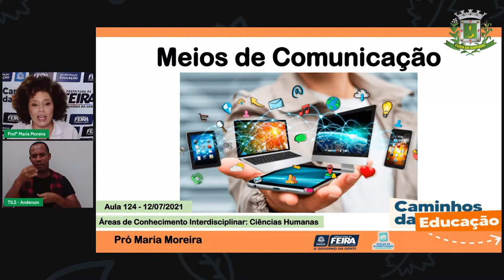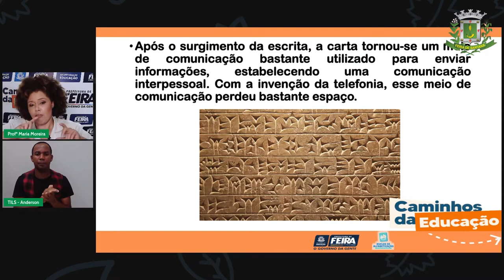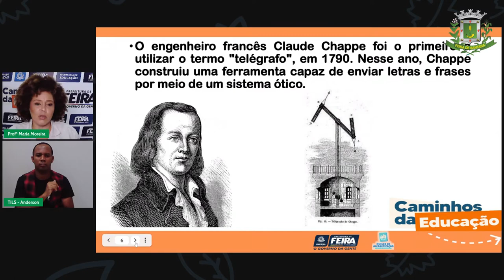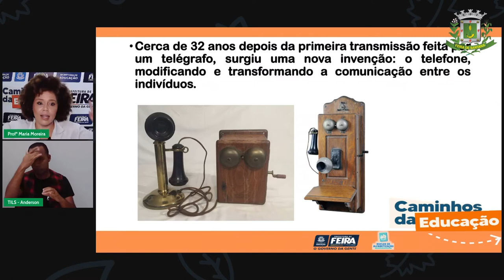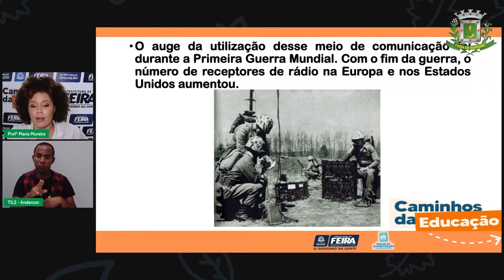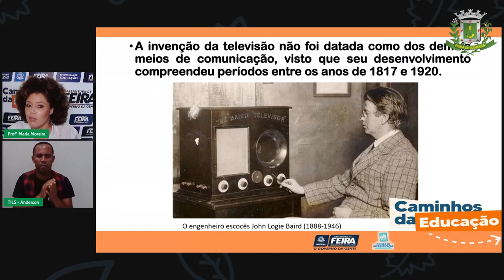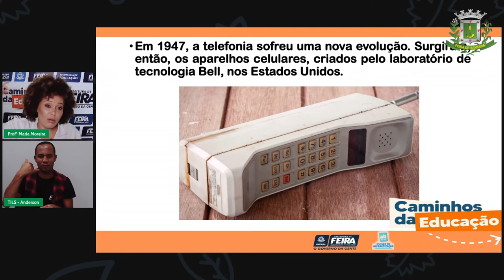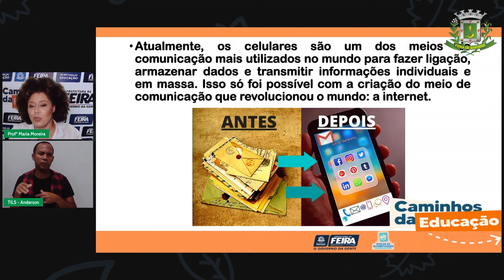Aula 124 3ºANO Prof.ª Maria Moreira Ciências Humanas